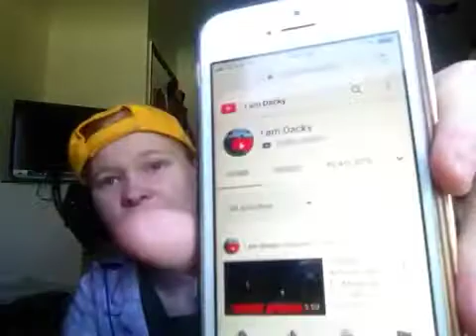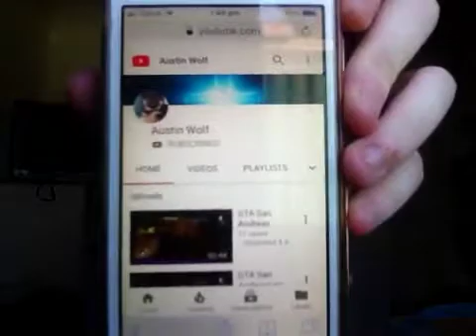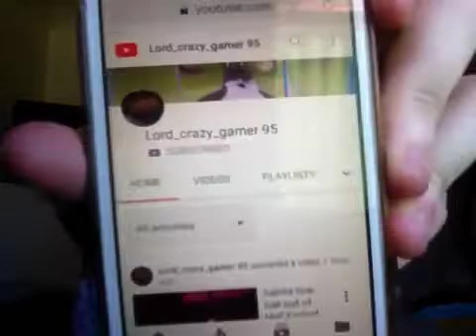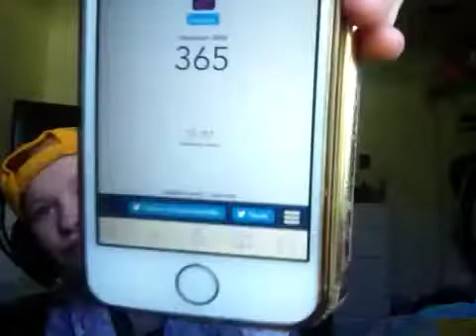Shoutout everyone's 10 like on this video I will show photos of me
20 like on this video I do both👍👍👍👍🍀🍀🍀🍀❤️❤️❤️❤️🙂🎧🎧🎧🎧🎼🎼🎼🎼💙💙💙💙*I how like a Wolf*🐺🐺🐺🐺